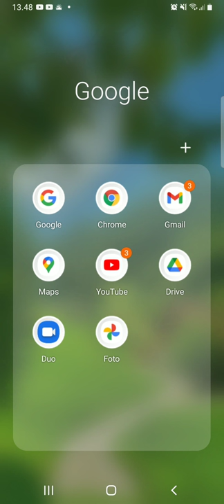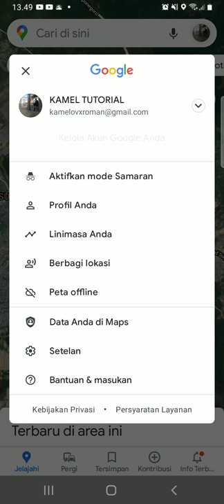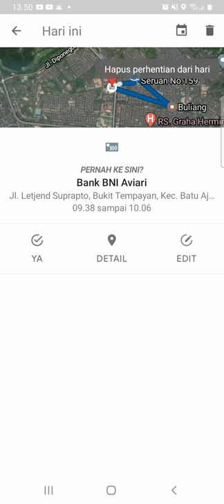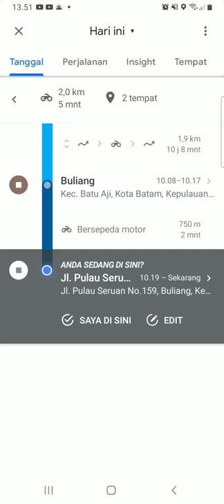Cara Menghapus History Lokasi di Google Maps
Video tentang cara menghapus history lokasi di Google Maps. Pertama, silahkan buka terlebih dahulu aplikasi Google Maps. Kemudian klik foto profil yang ada di pojok kanan atas dan klik menu "Linamasa Anda". Nantinya akan muncul history lokasi atau riwayat lokasi yang pernah anda kunjungi selama hari ini.

Di situ terekam dan tertulis dengan jelas nama-nama lokasi yang pernah disinggahi. Hanya saja, history lokasi hanya muncul jika history lokasi di Google Maps diaktifkan. Namun jika History Lokasi di Google Maps tidak diaktifkan, maka tidak akan muncul di menu tersebut.

Untuk menghapus history lokasi di Google Maps, klik saja nama lokasi yang muncul di menu tersebut (seperti yang ada di video ini). Setelah itu klik lagi logo tong sampah yang terletak di pojok kanan atas, klik hapus maka nama lokasi yang terekam di history lokasi akan langsung terhapus.

Namun untuk lebih jelasnya silahkan tonton saja video ini tentang cara menghapus history di Google Maps sampai selesai. Dan jika ada yang kurang dipahami silahkan tanyakan lewat komentar.

Untuk mendownload dan memberikan ulasan aplikasi Google Maps di Google Playstore silahkan kunjungi link di bawah ini